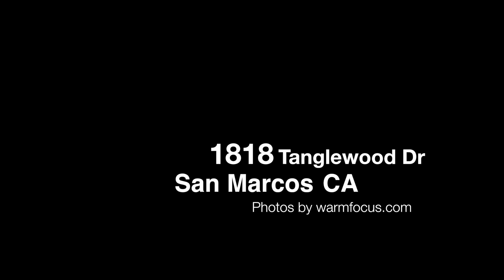1818 Tanglewood Dr - San Marcos